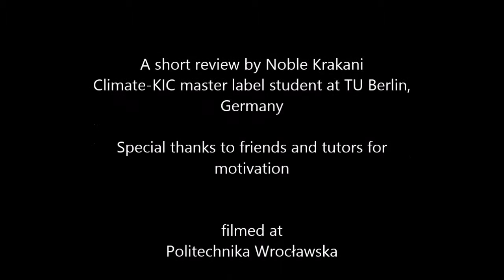Review of Spark! Richard R Ernst Lecture 2015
A short review about: Richard R. Ernst Lecture 2015: Nobel Prize Laureate Steven Chu speaks at ETH Zurich presented by Noble Krakani (Climate-KIC Master Label student, TU Berlin, Germany)